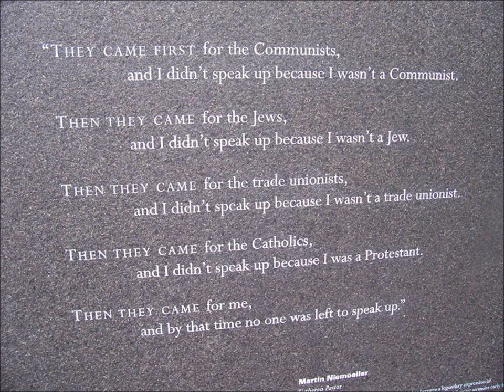The Best Democracy Money Can Buy - David Rovics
I know that the picture does not exactly match the song, but this is for listening and I will use this photo for all of his songs because I think he would agree with it.

David Rovics allows anyone free access to his music.